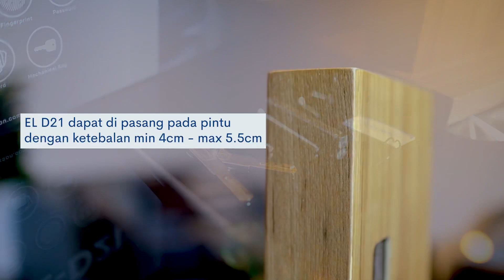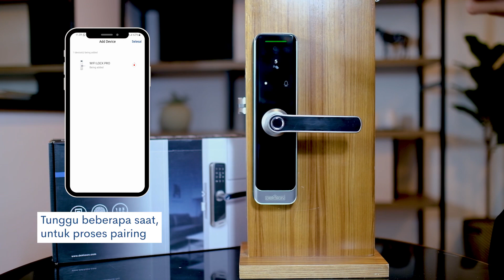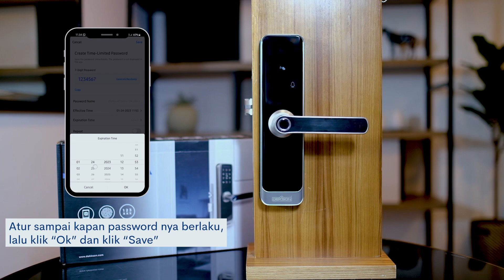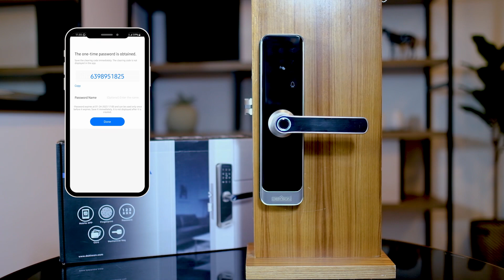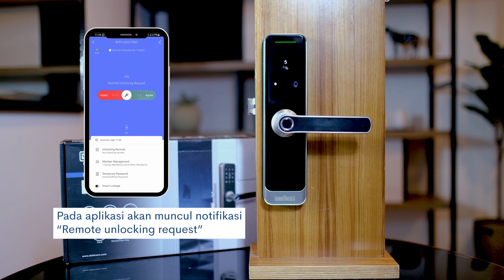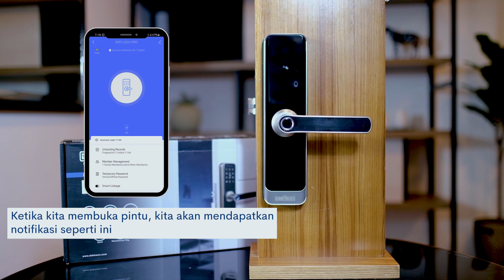ELECTRONIC LOCK D21 - CARA PEMASANGANDAN PAIRING DENGAN APLIKASI DEON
Sahabat Dekkson, sudah kenal dengan Electronic Lock D21 belum?

Atau sudah memilikinya tapi masih bingung nih cara pemasangannya?

Padahal, pemasangan yang benar akan mengoptimalkan fungsinya loh!

Tenang aja, Dekkson hadir membawa solusinya!

Simak cara pemasangan, pengenalan fitur dan penyambungan aplikasi untuk Electronic Lock D21 melalui video di atas ya!

Caranya mudah banget!

Bagikan juga hal yang paling kamu sukai dari Electronic Lock D21 ini di kolom komentar ya!

Now, upgrade your home security!